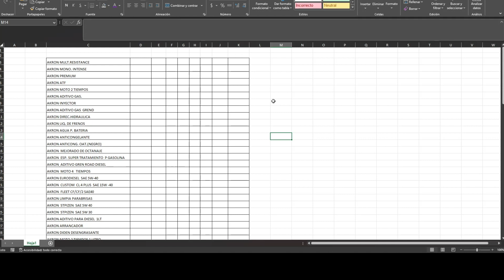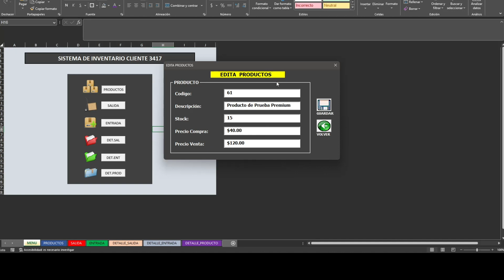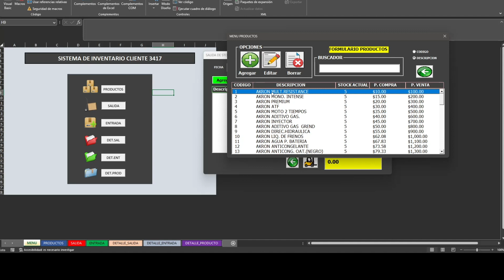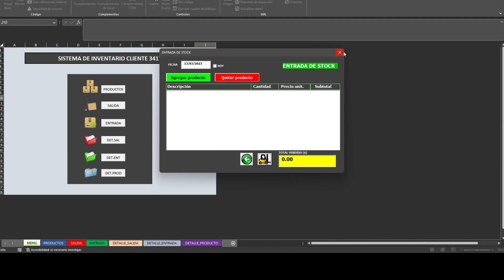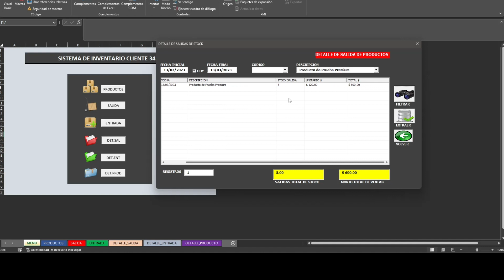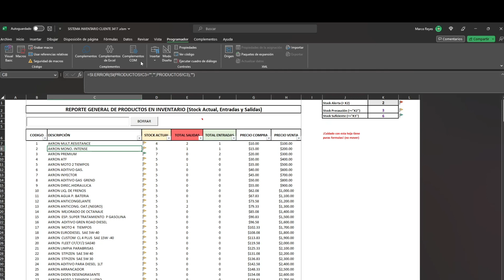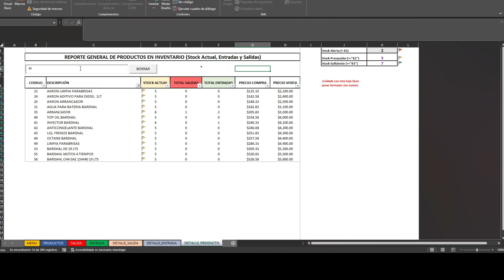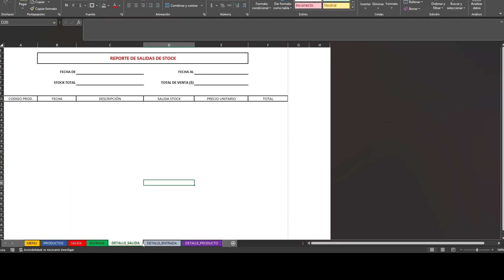Archivo Bajo Pedido Cliente 3417 (Sistema de Inventario)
👨🏻‍🏫 ¿Necesitas un archivo de Excel a tu medida? ¿Quieres que elaboremos, modifiquemos o automaticemos un formato, sistema o reporte de Excel para ti? Contamos con Nuestro Servicio de Archivos de Excel Bajo Pedido (Herramientas que ocupamos Excel, VBA o Power BI) .

YouTube: TU GODIN DE EXCEL ✅